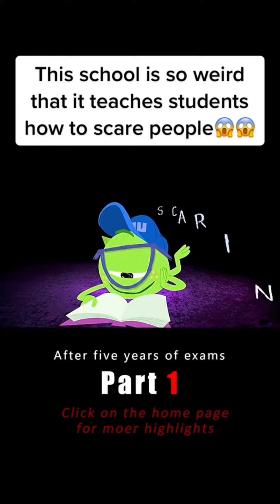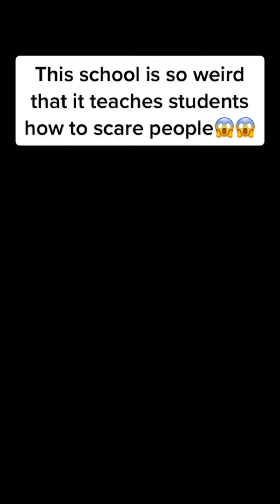This school is so weird that it teaches students how to scare people😱😱film